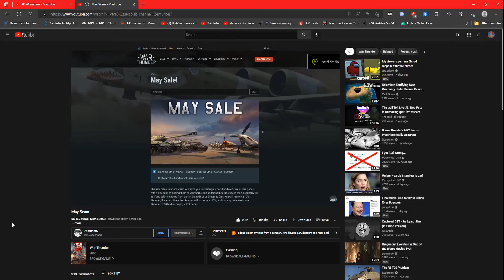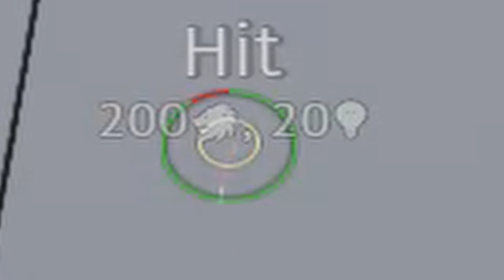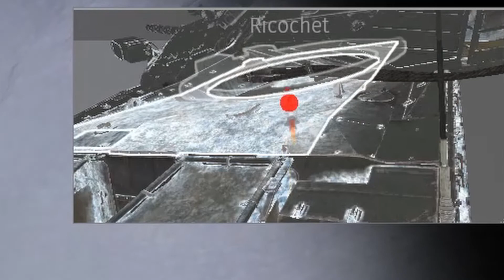Premium Pasta Punisher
Gaijin got their shekels I got my RP
"I Was a Business Man...Doing Business"
Of-40 is fun

Sub to Zenturion7 (the fine chap from the intro)